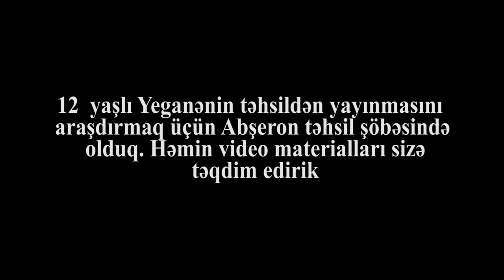"O cavan oğlan qızın anadan bir, atadan ayrı qardaşıdır"- Xırdalan Təhsil şöbəsində biyabırçılıq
Təhsildən yayınma ilə əlaqədar  Xırdalan 1 saylı orta məktəbdə olduq müşahidələrimiz zamanı məlum oldiki həmin məktəbin müəllimləri Şagirdlərdən müəllimlər günü ilə əlaqədar 20 Azn pul yığılır bunu həmin məktəbdə oxuyan şagirdlər bizə bildirdi məsələ ilə bağlı direktoru Kəmalə Yusifovla əlaqə saxlamağa cəhd etdik. Təəsüflər olsun ki, Kəmalə müəllimənin nə telefonu cavab verdi nə də özü ilə görüşə bildik. Bütün bunları nəzərə alıb, yuxarıda göstərilən orta məktəbdə baş verən qanun pozuntuları barədə Təhsil Naziri cənab Mikayıl Cabbarova müraciət  edəcəyik .Qarşı tərəfin fikrini də dərc edə bilərik